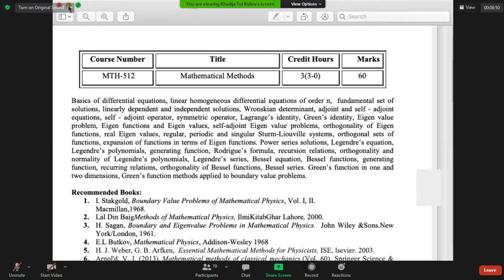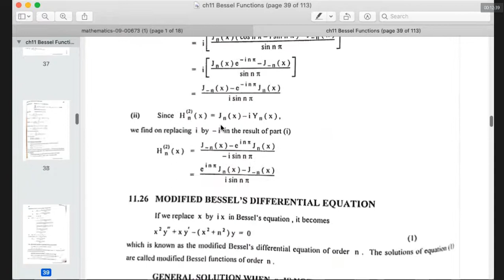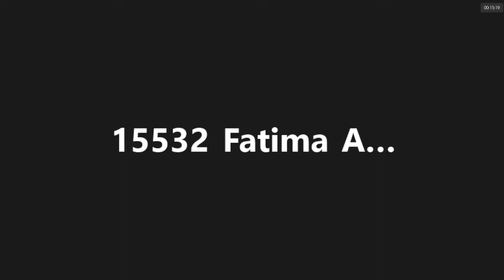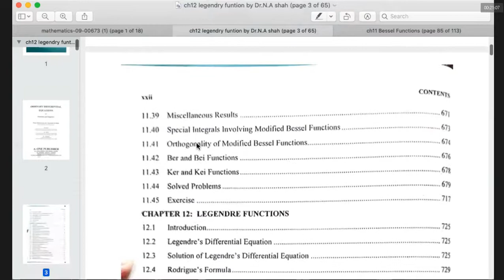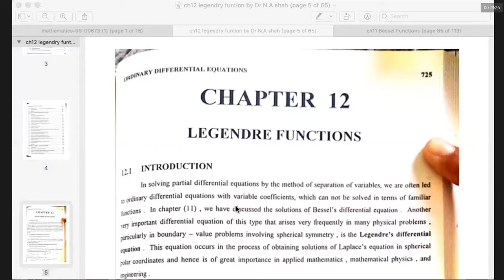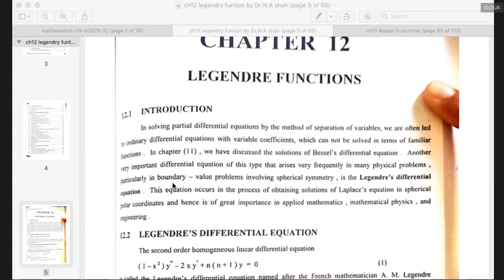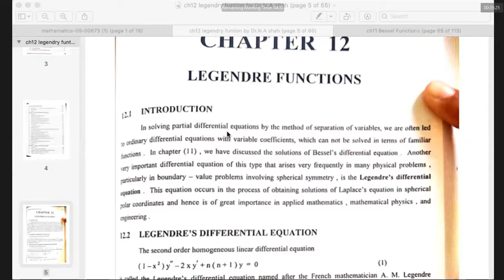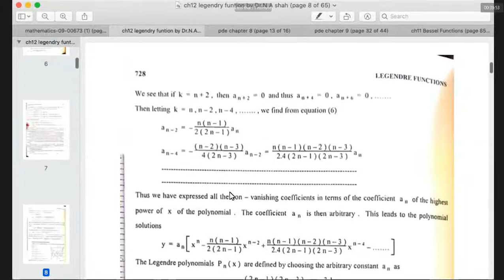lec-32 syllabus outline discussion| Intro to Legendre functions (Ch=12) (Mathematical Methods)